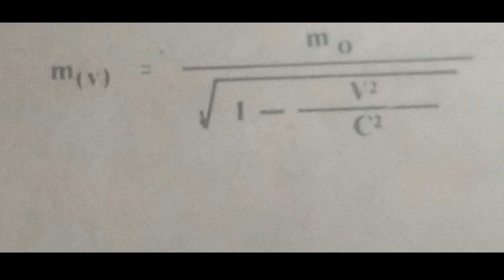अल्बर्ट आइंस्टीन E=mc2 का उल्टा सूत्र क्या है-Opposite of E=mc2 Formula.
वैज्ञानिक लोककथाओं के अनुसार, अल्बर्ट आइंस्टीन ने 1905 में इस समीकरण को तैयार किया और एक ही झटके में बताया कि कैसे तारों और परमाणु विस्फोटों में ऊर्जा जारी की जा सकती है।